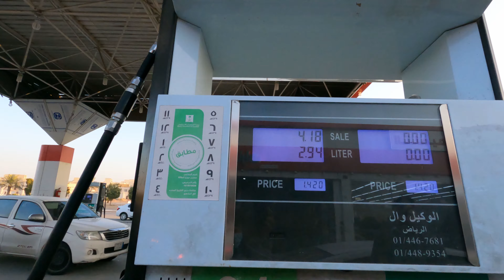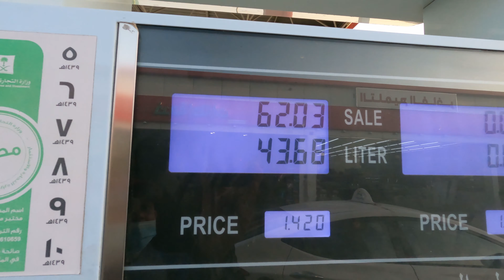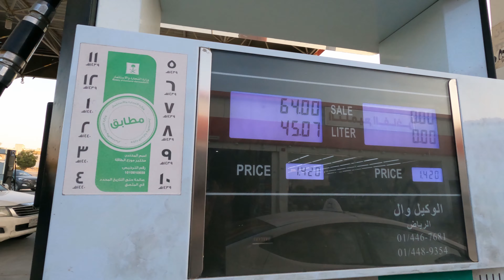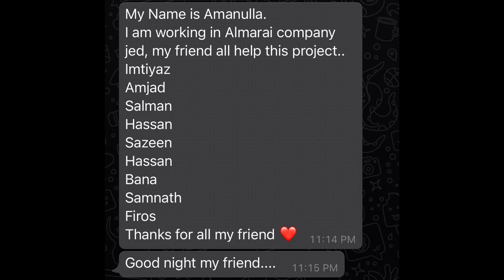නත්තල් සමරපු හැටි සවුදි අරබියේ|கிறிஸ்முன்னிட்டு எம்மால் ☸️✝️☪️🕉 Christmas celebrating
මිනිසුන් බඩගින්න්නේ තැබීම හොද නැත. මා එතරම් පොහොසත් කෙනෙක් නොවුනත් හැකි පමනින් මා උපකාර කලෙමි. එය මට මහත් සැනසීමකි. සව්දි අරාබියට මා ගරු කරමි. ලංකාවට ආදරෙය කරමු.
 My name is tharindu lakshan.
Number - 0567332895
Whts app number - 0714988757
Main camara - gopro 09